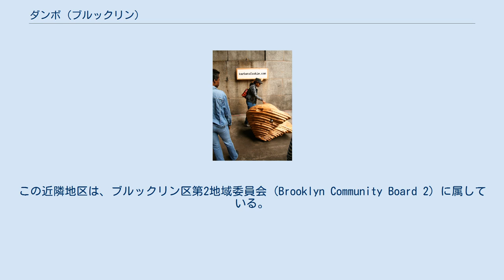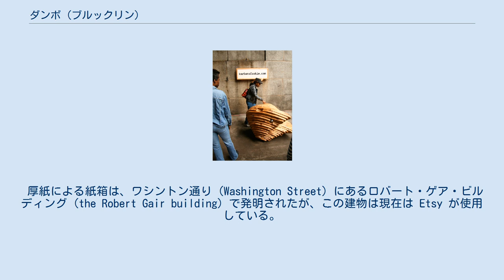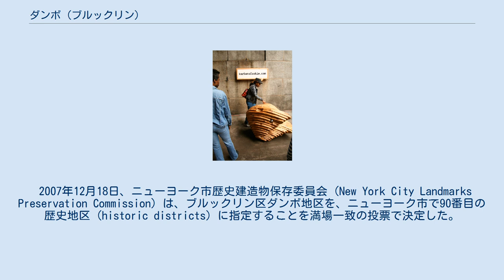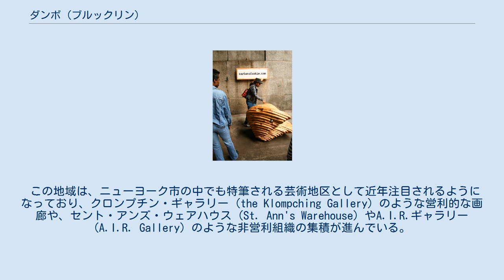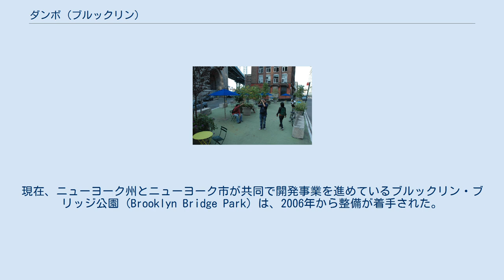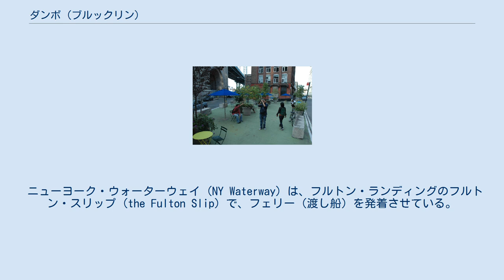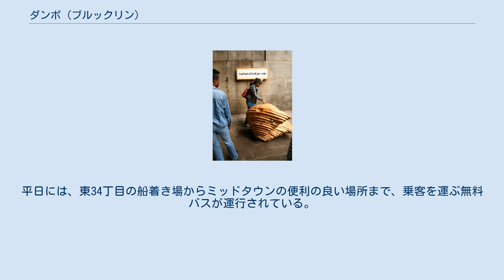ダンボ (ブルックリン)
ダンボ地区の風景。
背景はブルックリン橋とマンハッタン。
 ダンボ (Dumbo) は、「Down Under the Manhattan Bridge Overpass」（「マンハッタン橋高架道路下」の意）のアクロニムに由来する、ニューヨーク市ブルックリン区の近隣地区のひとつ。
この地区は2つの街区にまたがっており、ひとつは、いずれもブルックリンからマンハッタンへイースト川に架かる橋であるマンハッタン橋とブルックリン橋に挟まれた街区であり、もうひとつは、マンハッタン橋から東へ、ビネガーヒル (Vinegar Hill) 方面へと続く街区である。
この近隣地区は、ブルックリン区第2地域委員会 (Brooklyn Community Board 2) に属している。
 1890年代には、この近隣地区の西半分は、ブルックリン橋の開通以前にマンハッタン島との渡し船 Fulton Ferry の船着き場があったことに由来するフルトン・ランディング (Fulton Landing) ：渡し船 Fulton Ferry の船着き場があったことによる呼称）として知られていた。
当時は、おもに工業地帯であり、倉庫や、機械製造、紙箱製造の工場のほか、ブリロの石けん入り食器洗いパッドの工場などがあった。
この地区はまた、ラペイリー (Rapailie)、オリンピア (Olympia)、ゲアヴィル (Gairville)、ウォレンタスヴィル (Walentasville) など、様々な呼称でも知られていた。
 厚紙による紙箱は、ワシントン通り (Washington Street) にあるロバート・ゲア・ビルディング (the Robert Gair building) で発明されたが、この建物は現在は Etsy が使用している。
 製造業の空洞化を契機として、この地区はもっぱら住宅地区へと変貌しはじめ、1970年代後半には、比較的安価なロフト・アパートメントにスタジオや住居を求め、主として芸術家や、資産形成を目指す若年層が移り住むようになった。
アクロニムに由来するダンボという呼称は1978年から登場したが、これは新たにこの地区に流入した居住者たちが、こうした魅力的とは言えない呼称によって開発業者の関心が及ぶことを遅らせることができるだろうと考えて、広めたものとされている。
20世紀末には、マンハッタンにおける不動産価格がいよいよ高騰し、ダンボにもジェントリフィケーションの波が及ぶようになってきた。
 ジェイ通りからプリマス通りに沿って西向きにダンボ地区を撮影した風景。
マンハッタン橋の下をくぐった先には、ブルックリン橋の橋脚が見える。
 ダンボ地区にある、パール通りのポケットパーク。
 ダンボ地区の「Art Under The Bridge」に展示されている「コーチュンフッキー (Kortunefookie)」。
 2007年12月18日、ニューヨーク市歴史建造物保存委員会 (New York City Landmarks Preservation Commission) は、ブルックリン区ダンボ地区を、ニューヨーク市で90番目の歴史地区 (historic districts) に指定することを満場一致の投票で決定した。
ダンボ歴史地区は、北はジョン通り (John Street)、南はヨーク通り (York Street)、西はメイン通り (Main Street)、東はブリッジ通り (Bridge Street) で四辺を囲まれた区域から成っている。
 この地域は、ニューヨーク市の中でも特筆される芸術地区として近年注目されるようになっており、クロンプチン・ギャラリー (the Klompching Gallery) のような営利的な画廊や、セント・アンズ・ウェアハウス (St. Ann's Warehouse) やA.I.R.ギャラリー (A.I.R. Gallery) のような非営利組織の集積が進んでいる。
テレビの料理番組『Chocolate with Jacques Torres』で知られるシェフのジャック・トレス (Jacques Torres) は、2000年12月にチョコレート工場をダンボに開設した。
この地域の飲食関係の施設には、ほかにもグリマルディズ・ピッツェリア (Grimaldi's Pizzeria)、ブルックリン・アイス・クリーム・ファクトリー (Brooklyn Ice Cream Factory)、リバー・カフェ (T...